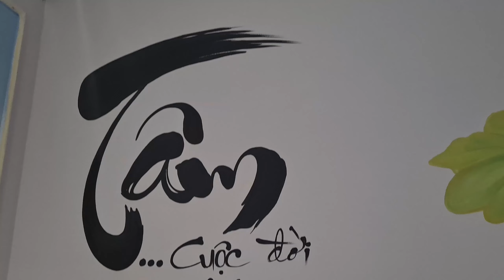Thử Thách Vẽ Kiệt Sức Trong 1 Ngày - Anh Thợ Vẽ Ảo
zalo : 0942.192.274